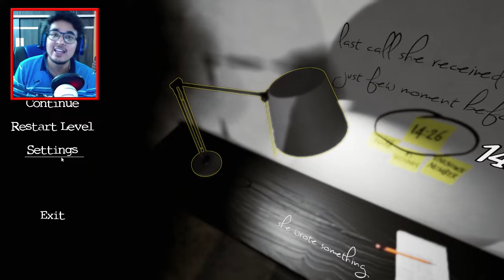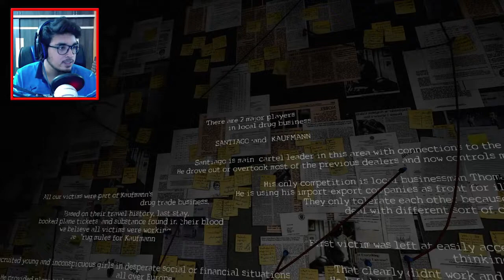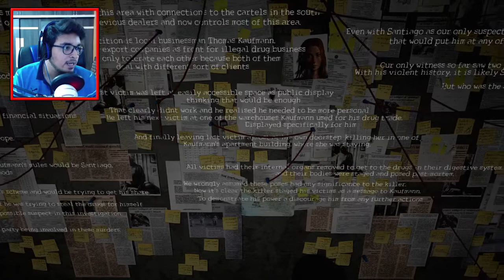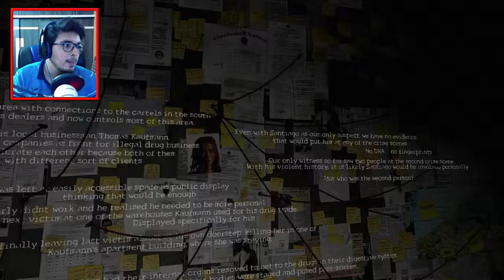ROOM FULL OF HEADS - The Apartment Gameplay #8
The Apartment is bringing together quite unique mix of genres. Combination of first person detective action-adventure game, psychological horror with some interesting puzzles and action-packed FPS finale, all tied together with dark and heavy story. It is not a pure horror and it's not just a story adventure either.
The Investigation

As detective James Sachs, you lead the investigation of several murders in your area. Young girls were found dead, arranged and with strange injuries that don't make any sense. It's up to you to find out who these girls were. Why were they killed. And find the murderer before he strikes again and solve the case. Case that might prove to be more difficult and challenging than you ever imagined.

Main gameplay of the action-adventure part focuses on detective work - exploring crime scenes, finding evidence, connecting clues, completing simple word puzzles or physics puzzles and piece together the whole story.
Not all evidence on the crime scene is crucial for finding the killer. There is also a lot of wrong choices you can make, wrong questions you can ask. So you will need to pay attention and think about your actions. Before your investigation ends up in a dead end.

Horror part of The Apartment is focused more on psychological horror, rather than jumpscares or survival horror. There is no monster hunting you down, there is no threat that you can see (but don't worry, there is still lot of way you can die in this game). The main purpose is to create unsettling and eerie atmosphere and make the player as uncomfortable and creeped out as possible. Why? What is your goal? Survive? Win? Escape? No matter what is happening, you can only be certain of one thing now - nothing makes sense anymore.
There is no clear line between "investigation" and "horror" parts. You can never tell what is waiting around the next corner. Both worlds of reality and nightmare are slowly fusing together. But is there even such a thing as reality anymore?